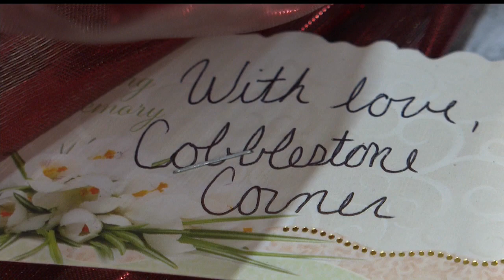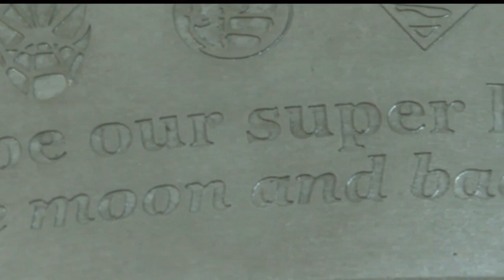Benches donated to Rowan Sweeney's parents in memory of slain boy